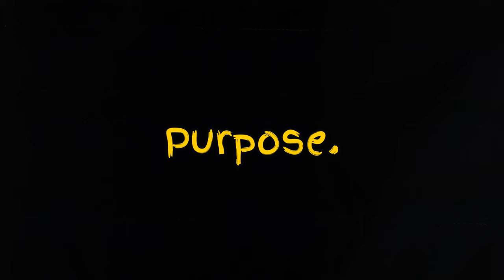Calm your 𝙩𝙝𝙤𝙪𝙜𝙝𝙩𝙨.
Hate overthinking?

Yea... me too.

I used to struggle for years with my thoughts always being chaotic and after being on self improvement for over 2 years I have found the secret to calm my thoughts...